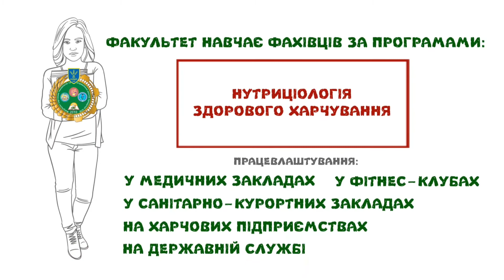Вітання НУБіП України з 122-річчям